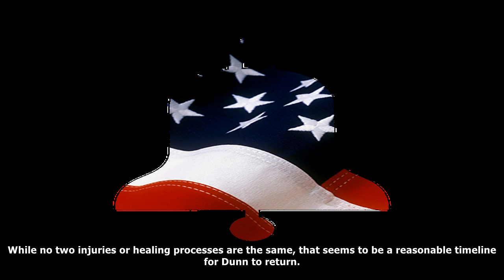[Daily News] Bulls' kris dunn suffers 'open dislocation' finger injury in preseason game vs. bucks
Bulls' kris dunn suffers 'open dislocation' finger injury in preseason game vs. bucks